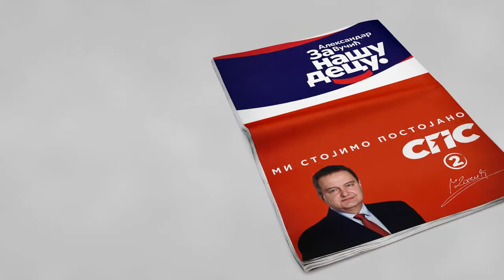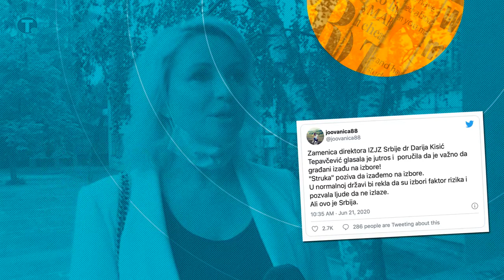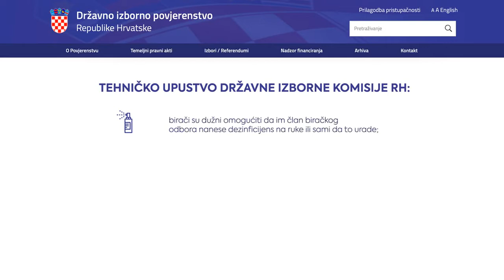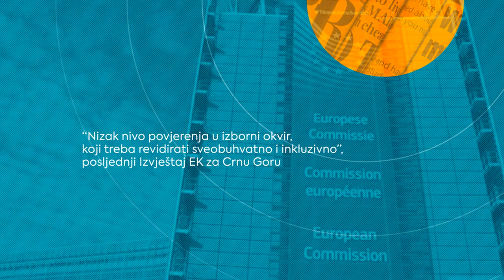CGO / VIDEO VINJETA: Izbori u doba korone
Produkcija: Centar za građansko obrazovanje (CGO)

Ova video vinjeta je nastala u okviru projekta "Podrška lokalnim medijima – priče iz prve ruke", koji sprovodi B film Montenegro u saradnji sa Centrom za građansko obrazovanje (CGO), fondacijom SHARE i Institutom za poslovnu i finansijsku pismenost, a uz podršku Delegacije EU u Crnoj Gori i Ministarstva javne uprave.